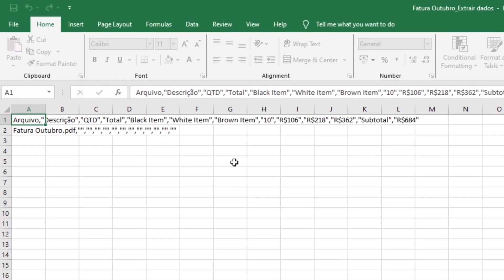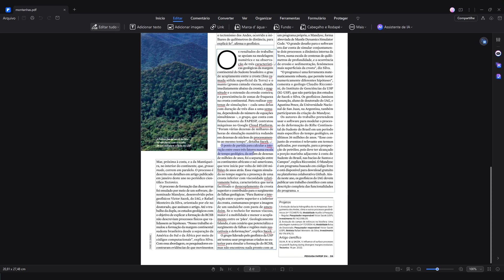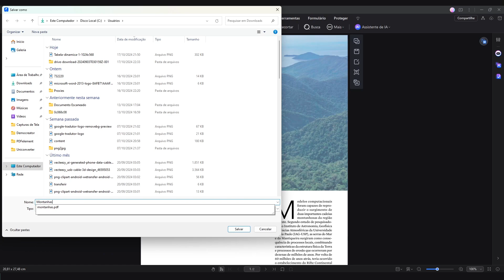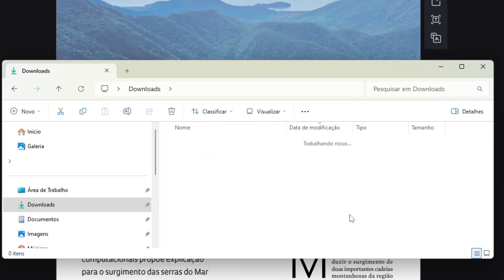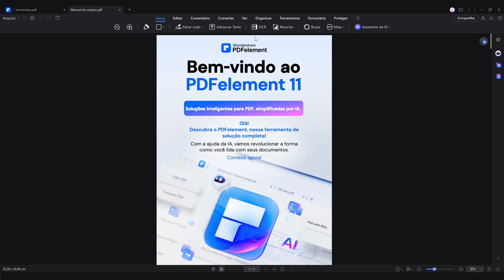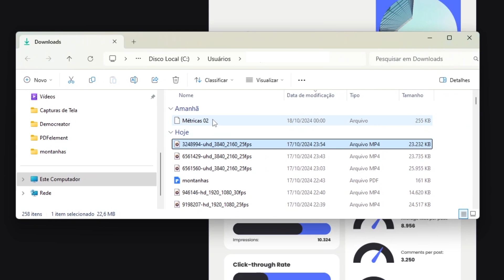Como EXPORTAR DADOS e ANEXOS de PDF para EXCEL, WORD e MUITO MAIS! | PDFelement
Aprenda como extrair dados de arquivos PDF de maneira eficiente. Neste vídeo, vamos mostrar como transferir PDFs para Excel, extrair textos, imagens, páginas completas e anexos. Descubra as melhores ferramentas do PDFelement e técnicas para facilitar seu trabalho com PDFs! 💻PDFelement para computador |📱PDFelement para Mobile

00:00 Como extrair dados de um PDF
01:10 Transferir arquivos de PDF para Excel
02:10 Como extrair textos de um documento PDF
03:10 Como extrair imagens de um documento PDF
04:50 Como extrair páginas completas de um PDF
05:40 Como extrair anexos de um PDF
06:43 Confira outros conteúdos do canal!

*Como extrair dados e anexos de PDF para Excel, Word e muito mais, usando o PDFelement?*
Neste vídeo, aprenda como extrair dados de PDFs para Excel, Word e muito mais, de maneira prática e eficiente usando o PDFelement. Vamos abordar as principais técnicas para transferir arquivos de PDF para Excel, extrair textos, imagens e páginas completas, além de como acessar e extrair anexos de um PDF. Com dicas valiosas e ferramentas recomendadas, você aprenderá a otimizar seu trabalho com documentos digitais. Se você busca respostas para perguntas como “como extrair dados de PDFs para Excel e Word?” ou “como converter PDF para Excel?”, este tutorial é para você!